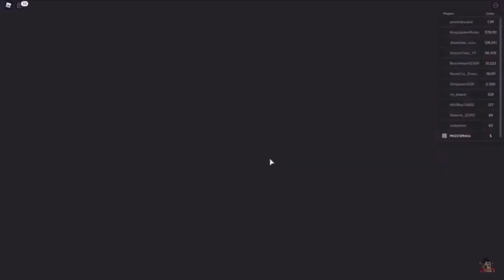ROBLOX: Skyblock| Fishing Update